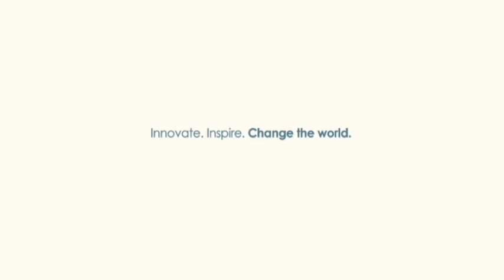Meet the WooBamboo Founders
WooBamboo isn't about bamboo toothbrushes. It's about inspiring people to be more eco-friendly every day. Meet the founders: Christopher Fous, Steve Hyde, and Tom Burt.